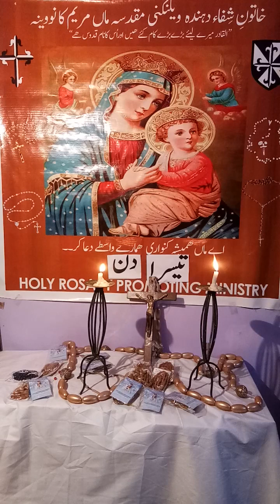3rd Day of Novena to Our Lady of Valankanni.